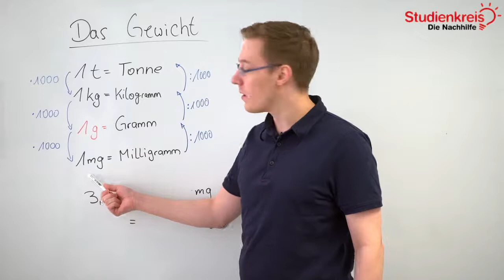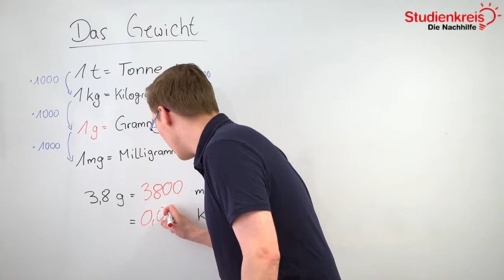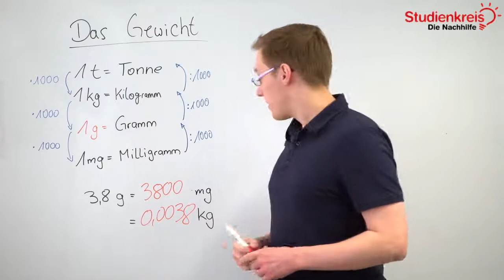Gewichtseinheiten umrechnen - einfach erklärt! | Mathe verstehen mit dem Studienkreis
Du möchtest dein neu erlerntes Wissen mit Übungsaufgaben testen oder hast Fragen zu dem Thema? Dann schau auf unserer Seite vorbei

Du möchtest wissen, wie man Gewichtseinheiten umrechnet? In diesem Video erklären wir es dir schnell und unkompliziert!